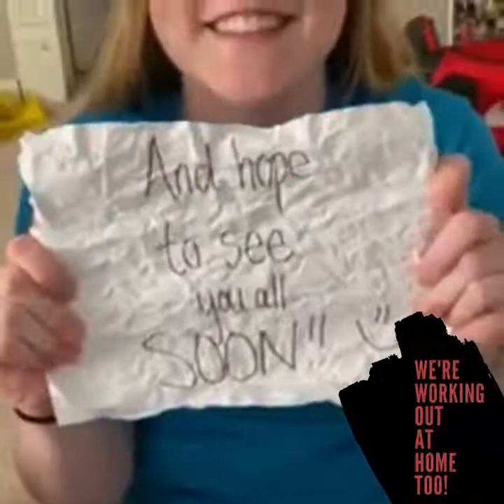We Miss You Video